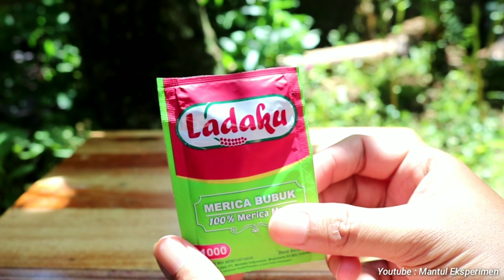OBAT KUAT INI BIKIN PASANGANMU SEMAKIN LIAR 😍